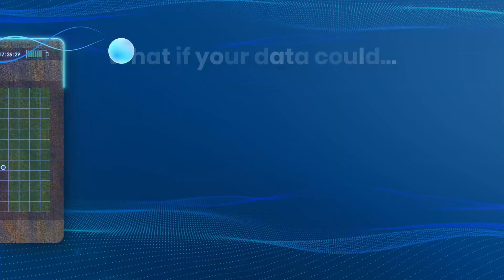Interscope AI™ by Bridgera | Smarter Decisions Start Here | Unlock the Value of Your Data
Your data isn’t just informative—it’s transformative.
Interscope AI™ is Bridgera’s AI-powered IoT monitoring platform built to turn connected infrastructure into real-time insight, predictive alerts, and intelligent automation.

Discover how one unified platform helps you connect people, data, and technology—so your operations get smarter every day.